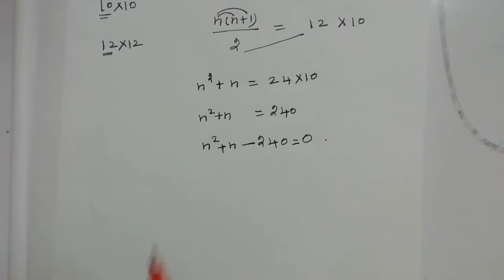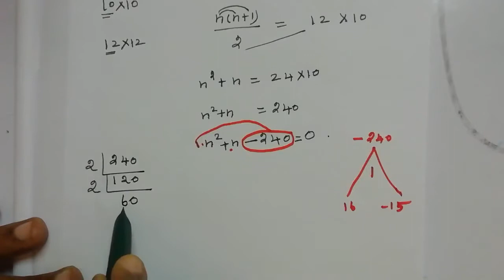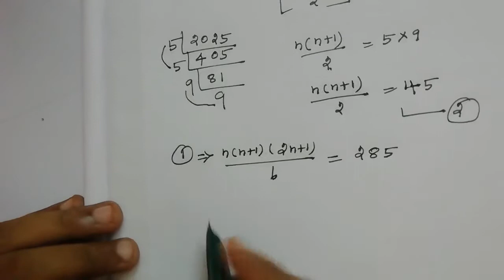Tn samacheer 10th maths exercise 2.9 question 4 to 7.( Special series)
How many terms of the series 1^3+2^3+3^3+. should be taken to get the sum 14400.
The sum of the square of the first n natural numbers is 285,while the sum of their cubes is 2025.find the value of n.
Rekha has 15 square color papers of sizes 10 cm, 11 cm, 12 cm,. 24 cm. How much area can be decorated with these color papers.
Find the sum of the series (2^3-1)+(4^3-3^3)+(6^3-5)+. +to
i)n terms
ii) 8 terms
Exercise 2.9 introduction and
question1 to 3